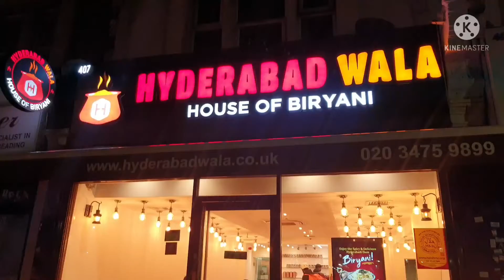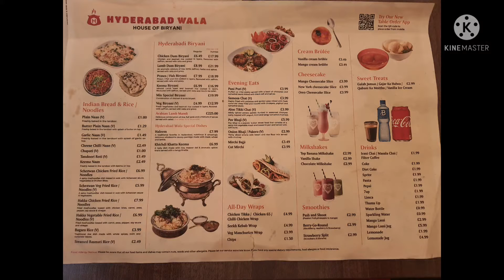Teenar jonmodin.(Happy birthday to ...)